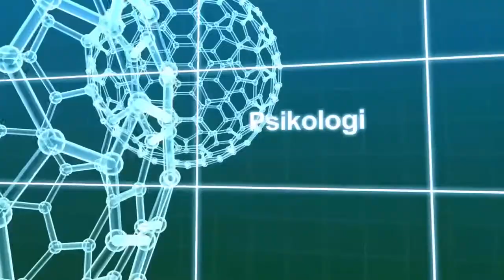Dampak Terburuk dari Meningitis - EL JOHN Medical Forum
Kenali Gejala Meningitis Sejak Dini - EL JOHN Medical Forum 2/2

Narasumber :
dr. Achmad Harun Muchsin, Sp.N
Dokter Spesialis Saraf - RSAU Dody Sarjoto, RS Ibnu Sina Makasar

Host :
Cinthia Kusuma Rani
Miss Earth Indonesia 2019

EL JOHN Medical Forum
EL JOHN Medical Forum adalah salah satu Program EL JOHN TV yang menyiapkan konsep Talkshow berisikan mengenai Kesehatan, baik Kecantikan Kulit, Kesehatan Tubuh, Kesehatan Gigi, dan lain-nya.
EL JOHN TV
Tourism/Business/Investment
Pertama & Satu-Satunya Televisi Pariwisata di Indonesia